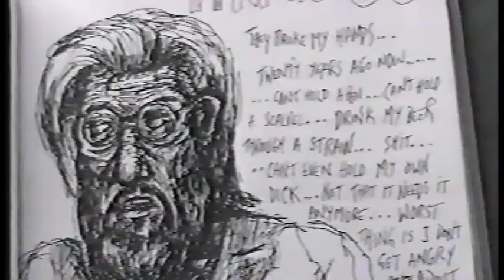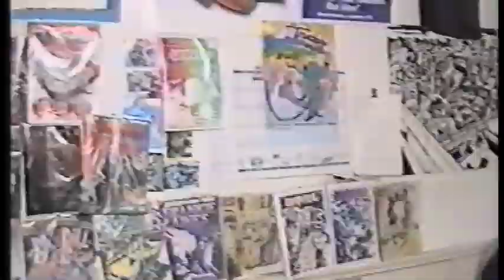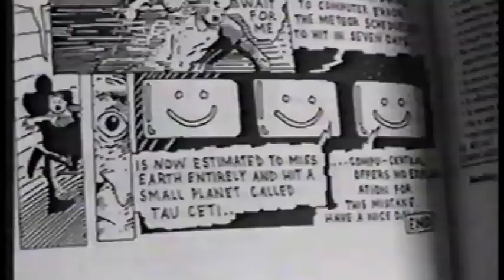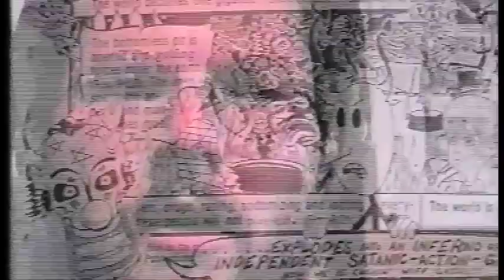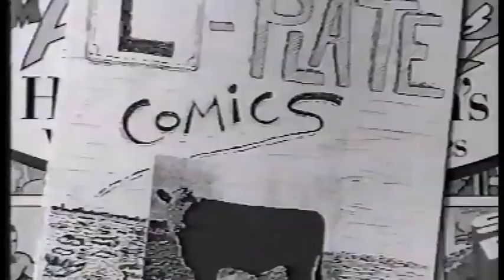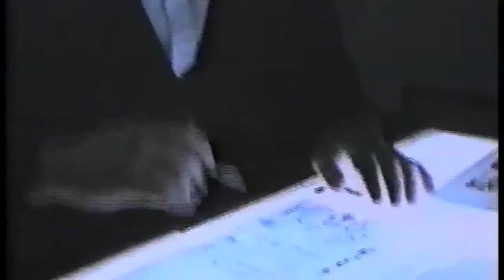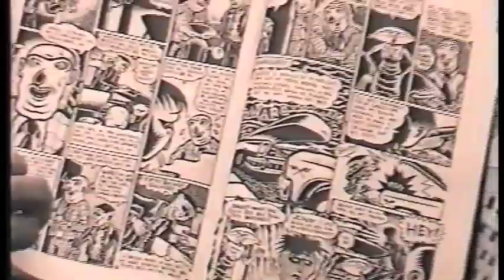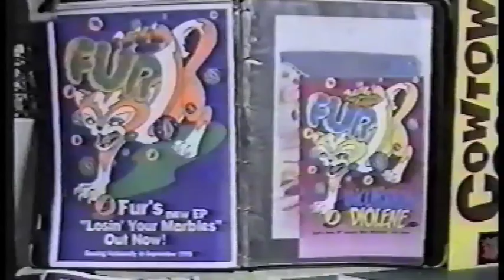Comic Book Virus - S1 Ep2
This was originally aired on Optus Local Vision in 1997. It was a 6 episode documentary about Melbourne Comic Book Artists. It originally ran at 28mins but I've cut it back to half that for various reasons.

Featuring Tim Danko, Neale Blanden, Gregory MacKaye and Dillon Naylor.

Created by Clint Cure, Garry Donnellan, Dave Rhodes and Craig Rideout.